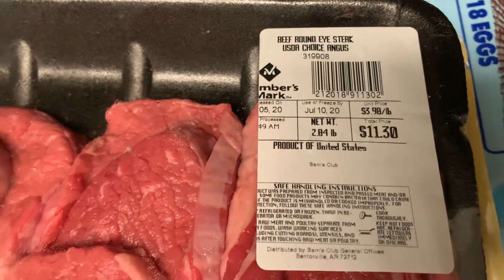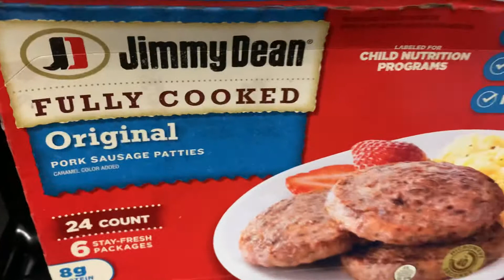Smoking Hot Meat Deals Sams Club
(15) Angus Beef 🥩 Round Steaks @$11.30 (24)Cooked Jimmy Dean Patties $8.49 (16)Chicken Legs$5.98 (4)Huge Beef Sirloins Steaks$12.94